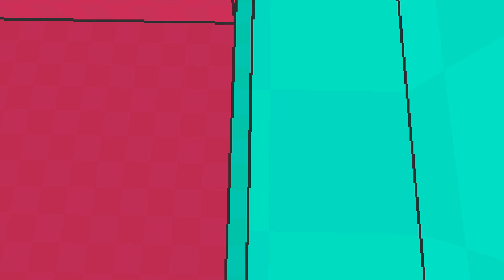Overlapped | Temporarily Unnamed Collective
● Un juego de rompecabezas en primera persona donde mezclas realidades superpuestas.
○ A first person puzzle game where you mix overlapping realities..